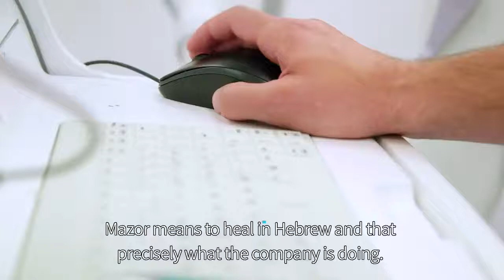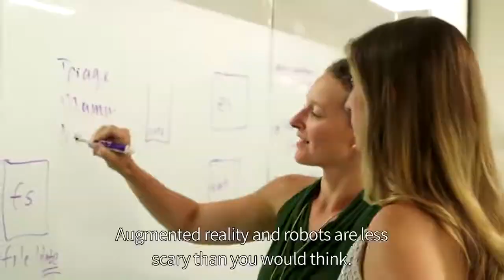Robots That Perform Surgery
From robots that can perform spinal surgery, to augmented reality helmets which provide doctors 👩‍🔬 with a wealth of information during procedures, these Israeli technologies are saving lives and bringing us one step closer to discovering the next medical breakthrough